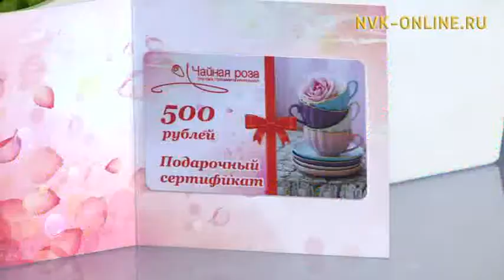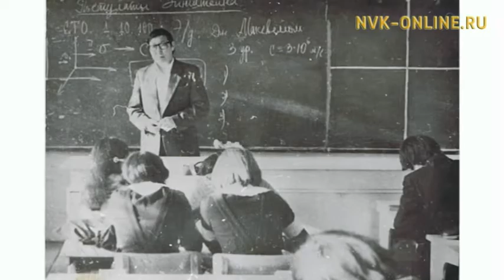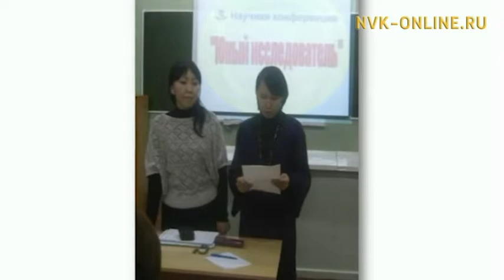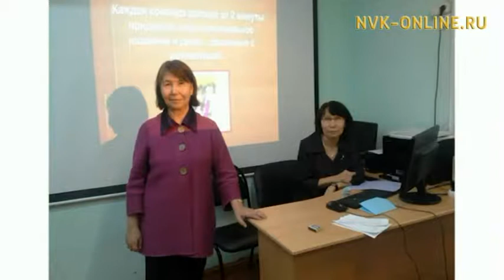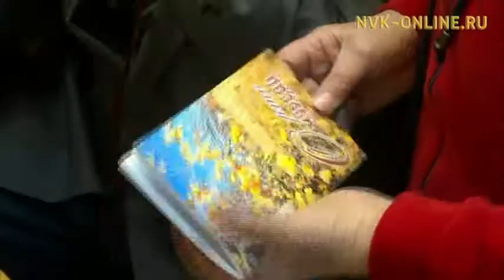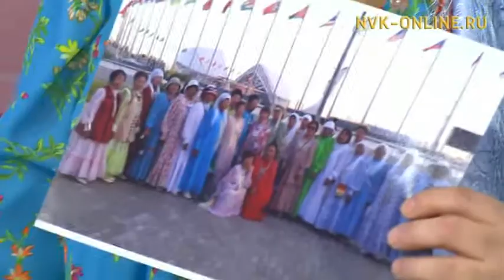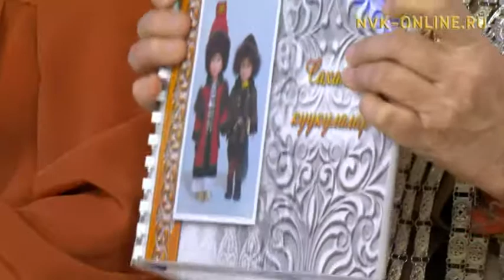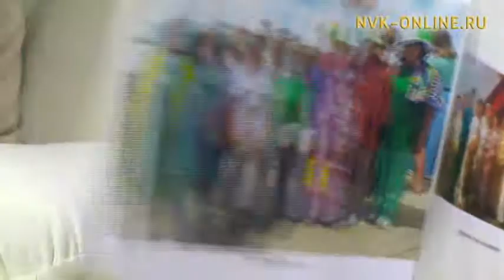Үчүгэйиэн бу сиргэ (05.12.2016) Покровскайга физико-математическай кылаас аһыллыбыта 50 сылыгар